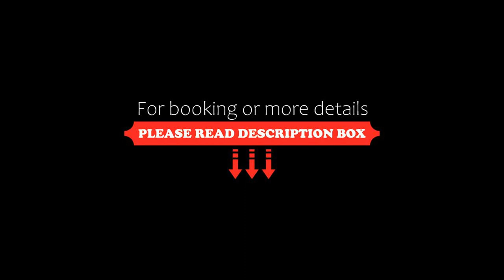Dunav Hotel, Sunny Beach, Bulgaria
About Property:
You're eligible for a Genius discount at Dunav Hotel! To save at this property, all you have to do is sign in.
This property is 5 minutes walk from the beach. Hotel Dunav is only 150 m from the beach and the centre of Sunny Beach. It offers a swimming pool with a pool bar, sauna, gym and a lobby bar. The on-site restaurant boasts a summer terrace in the garden.
The comfortably furnished rooms at Hotel Dunav boast a panoramic view...
Property Type: Hotel
Address: Sunny Beach, 8240 Sunny Beach, Bulgaria
Searching For
1. Dunav Hotel - Sunny Beach - Bulgaria
2. Dunav Hotel - Sunny Beach - Bulgaria Address
3. Dunav Hotel - Sunny Beach - Bulgaria Rooms
4. Dunav Hotel - Sunny Beach - Bulgaria Amenities
5. Dunav Hotel - Sunny Beach - Bulgaria Offers and Deals
Audio Credit:
Track Title: Blank Slate
Artist: VYEN